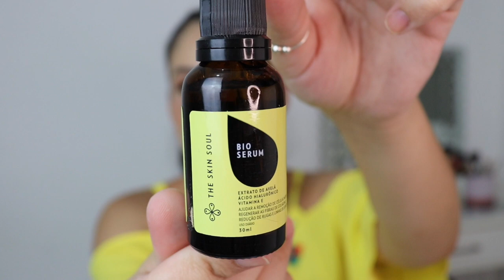GLAMBOX DEZEMBRO 2020 - GLAMQUEEN | RECEBI MAIS DE 300 REAIS EM PRODUTOS!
Minhas amigas, hoje recebi minha Glambox de Dezembro, a Glamqueen! Recebi produtos maravilhoso em uma caixinha fofa demais!

CUPOM: ERIC02428